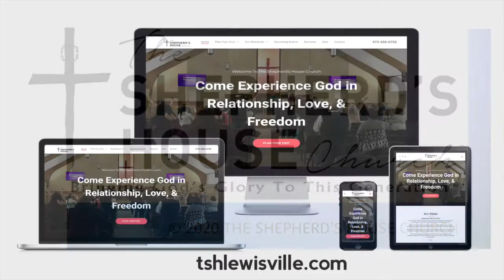The Shepherd's House Church 31820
An encouraging word from Pastor Rich concerning Wednesday evening service and the Sunday morning service.